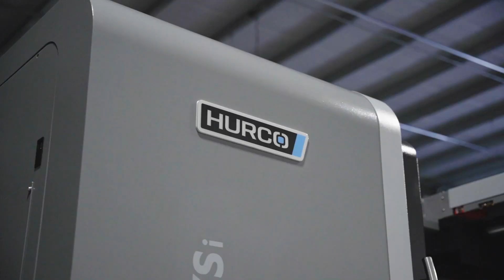CSI and Hurco Machines | Made in America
Here at Competition Suspension Inc we are excited to announce our latest investment in our new Hurco CNC machines.
This investment enables us to expedite the R&D process which will deliver more top-tier quality products, and keep the large majority of our manufacturing within the walls of our headquarters in Brownsburg, Indiana. We are committed to continuously improving our products and staying at the forefront of suspension technology.
Trust in our American-made, race-proven suspension components to give you the edge on the track.